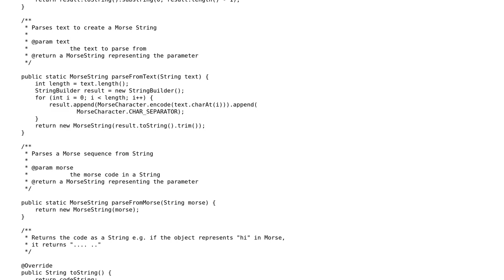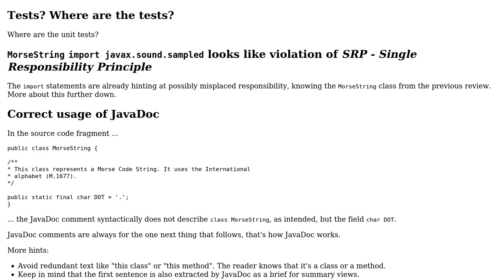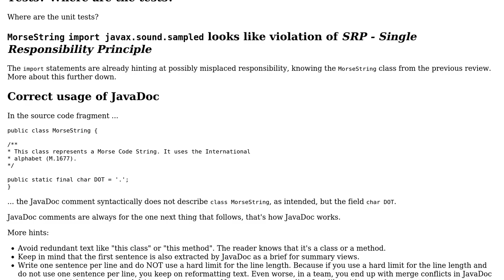Code Review: Morse code string - follow-up 2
With thanks & praise to God, and with thanks to the many people who have made this project possible! | Content (except music & images) licensed under CC BY-SA | Music | Images & others | With thanks to user TheCoffeeCup user Jamal user Christian Hujer and the Stack Exchange Network Trademarks are property of their respective owners. You are responsible for your own actions.